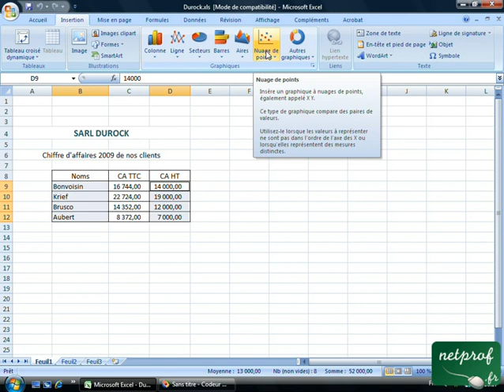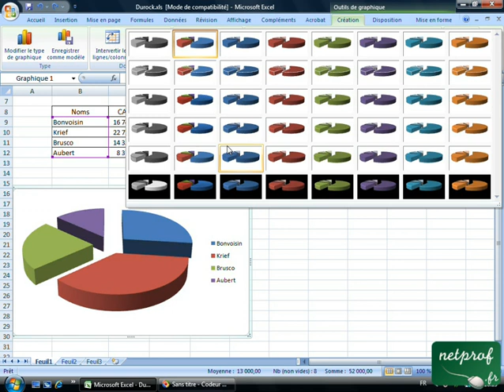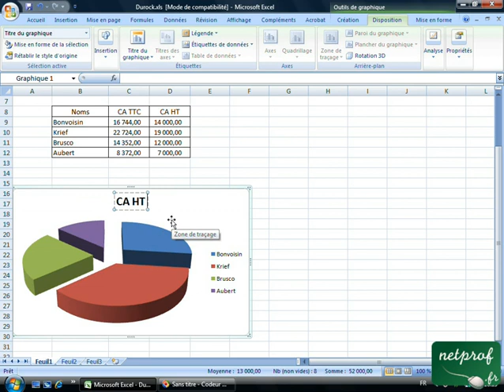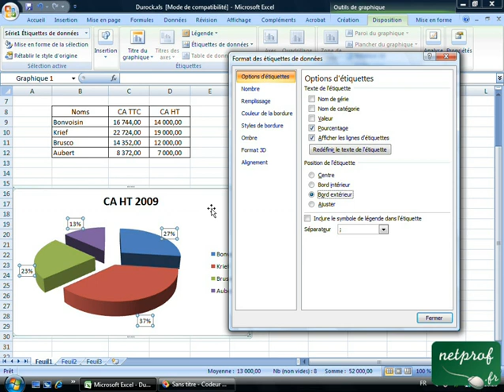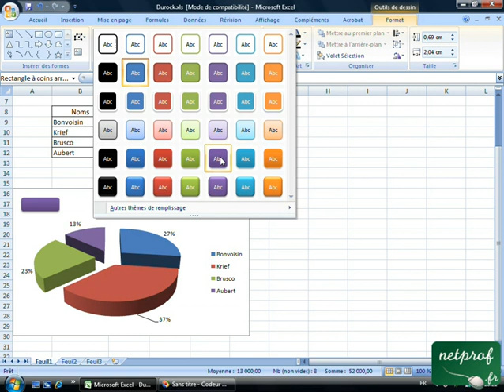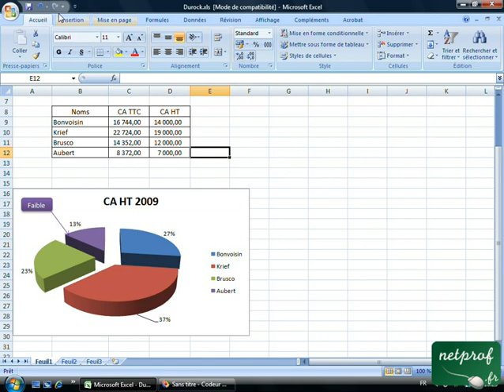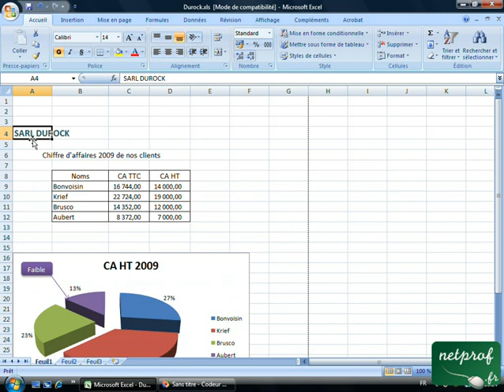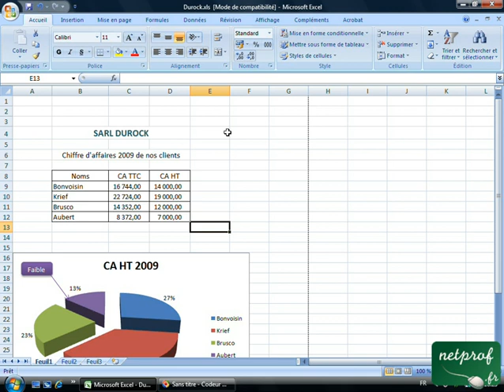Création d'un graphique sous Excel